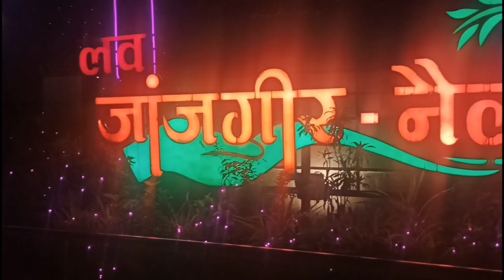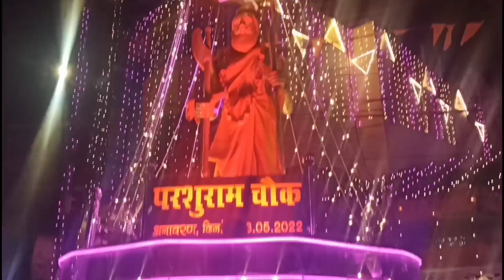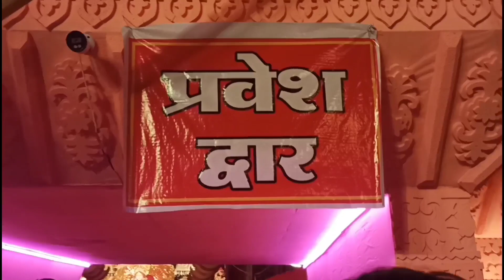janjgir naila durga pandal 2023. jai mata di 🙏🙏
janjgir naila durga pandal 2023

Video let hone ke liye aap sabhi ko dil se sorry

Full masti vlogs  so guys aap log ko  video